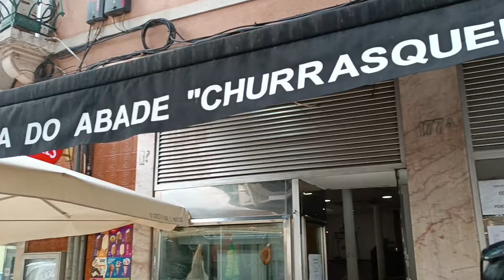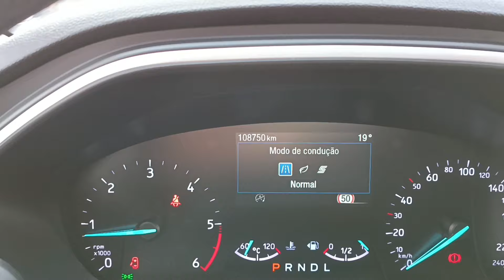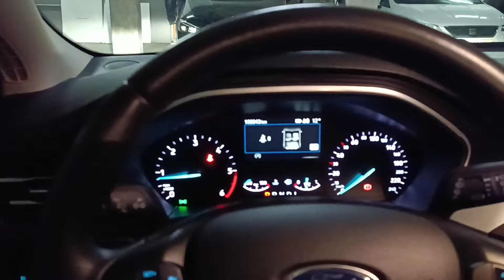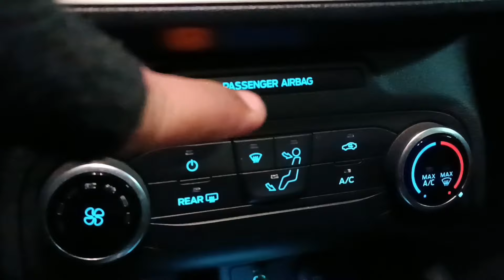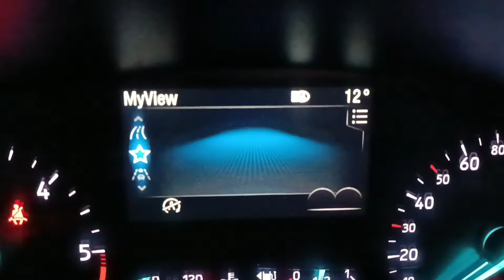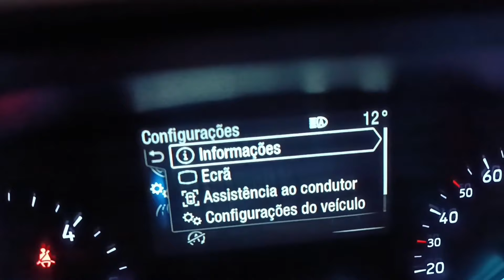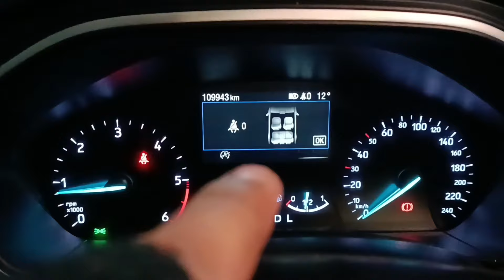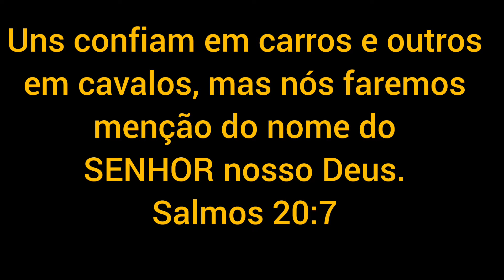BRASILEIROS COMPRANDO CARRO EM PORTUGAL 🇵🇹